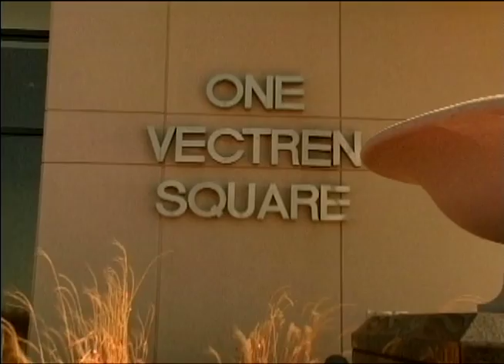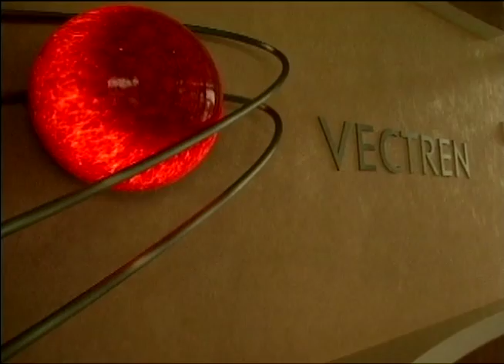2006 Business Hall of Fame Inductee- Niel Ellerbrook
Retired chairman of Vectren Corporation, a diversified energy holding company with utilities serving central and southern Indiana and west central Ohio. Ellerbrook served for a decade as Vectren's first CEO and retired in 2010 with 30 years of energy industry experience. He continues to serve on Vectren's Board of Directors.